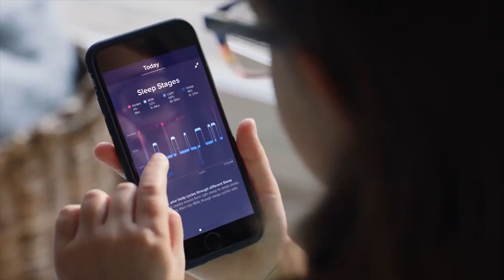Fitbit Alta HR Activity Tracker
The Fitbit Alta HR is a stylish way to monitor your daily activity, sleep and your heart rate. It comes with SmartTrack functionality to automatically recognise exercises, Reminders to Move so you're not stationary for too long and all of the standard activity tracker features including steps taken, distance covered, calories burned and more.